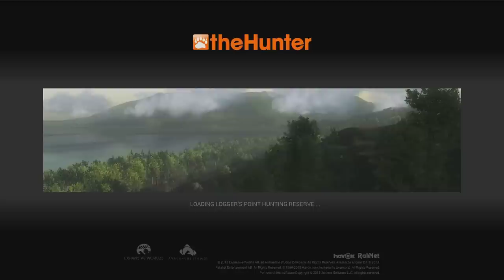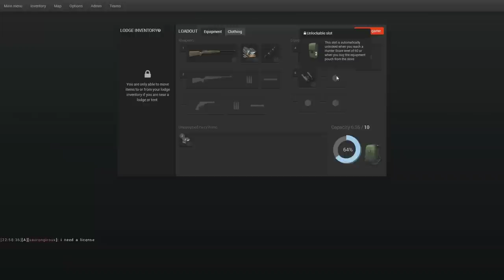TheHunter Super Realistic PC Hunting Game | Online Multiplayer | Live Double Commentary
check out my facebook page for chances to WIN free stuff.

MRCRUCIAL and Stubs666 do some Co-Op PC Hunting :P

The Hunter is a free-to-play PC game that recreates hunting wild animals in as realistic a manner as possible. The initial setting is on an open world island based on various locations, including the islands and surroundings of Washington State in the USA. The free game features two huntable animal types (Mule Deer and Cottontail Rabbit), and subscribers can unlock other animals (with purchase of a membership or license for a specific animal), along with a variety of guns, bows and lures with which to hunt them. More animals are planned for future game versions.

To play the player must first create a character on the game's which includes social networking tools and messaging capabilities to allow players to connect and share in-game experiences. Creating a character requires selecting an avatar from pool of unique faces, and adding a unique name. Once a character is created and the tutorial completed, the player can hunt freely and activate missions and earn one of two types of in game currency called gm$. Completing the first 3 Mule Deer missions unlocks further missions from other animals in the game.

Players must use natural cover to avoid detection by the animals in the game.

The core gameplay revolves around tracking and harvesting (killing) animals with the weapons provided, although a digital camera is also provided for those who do not wish to shoot with a gun. Animal tracks can be found and identified with the optional "Huntermate" an in-game GPS-like device that identifies tracks, scat, rooting, bedding, blood trails, and animal calls and grunts. At August 2009, over 200 animals appear on the island when a game starts, located with an element of randomization.

The huntable species in the reserves are as follows:

    Whitehart Island: Whitetail deer, Blacktail deer, Roosevelt elk, Wild Turkey, Coyote
    Logger's Point: Mule deer, Whitetail deer, Feral Hog, Pheasant, Coyote, Cottontail Rabbit
    Settler Creeks: Whitetail deer, Roosevelt elk, Feral hog, Black bear, Wild Turkey, Cottontail Rabbit
    Redfeather Falls: Roosevelt elk, Moose, Black bear, Whitetail deer, Blacktail deer
    Hirschfelden: Red deer, Roe deer, Wild boar, Pheasant, Red fox, Canada Goose
    Hemmeldal: Brown bear, Moose, Roe deer, Red fox, Reindeer
    Rougarou Bayou: Black bear, Feral Hog, Mallard, Whitetail deer
    Val-Des-Bois: Red deer, Roe Dear, Brown Bear, Red fox, Alpine Ibex

Free-to-play players were initially restricted at launch to Whitehart Island. Then from May 2011 a large 2.3 square-mile spur, called Logger's Point, was made the free-to-play starting point. Access was barred from there to the main Whitehart Island, unless one had a paid subscription. As of 3 June 2013 all hunting reserves can be visited and played by free-to-play users of the game, but with a limited choice of start points.

The Hunter also features minor RPG elements. As players track and spot each animal their skill in that area improves. Weapon skills can also be improved by scoring successful hits on animals. Improving the hunting skills makes animals easier to track, and a weapon will not suffer as much "wobble" when aimed.

Multiplayer was released on 3 June 2013 and allows full members both to host and to join maps with up to 8 players. Free members can only join multiplayer if the host allows it. A new set of animations has been also released, together with a new inventory mode, new clothes and some minor changes. Even the website has undergone a full restyle.